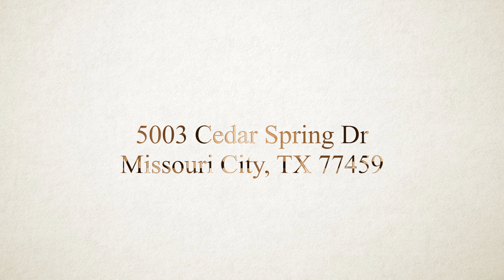5003 Cedar Spring Dr, Missouri City, TX 77459